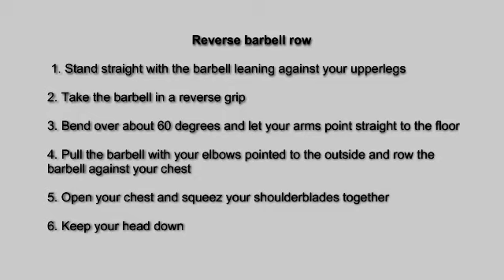Reverse barbell row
1. Stand straight with the barbell leaning against your upperlegs
2. Take the barbell in a reverse grip
3. Bend over about 60 degrees and let your arms point straight to the floor
4. Pull the barbell with your elbows pointed to the outside and row the barbell against your chest
5. Open your chest and squeez your shoulderblades together
6. Keep your head down